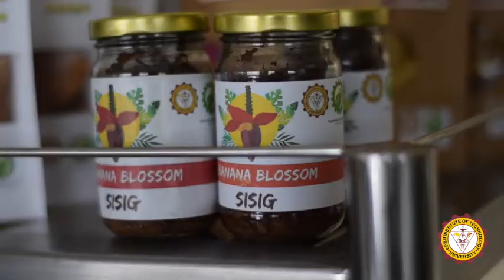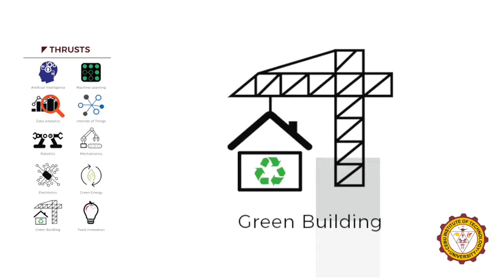WILDCAT INNOVATION LABS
The WILDCAT Innovation Labs is a Technology Business Incubator (TBI) of CIT University which aims to (a) promote technopreneurship in a conducive environment where innovative ideas and solutions can flourish and (b) promote innovation in research and business through industry-academe partnership.

Its thrusts include artifical intelligence, data analytics, machine learning, internet of things, mechatronics, and food innovation, among others. Wtih facilities such as Food Innovation Center, Makerspace, and specialized engineering laboratories, we can provide quality mentoring support, trainings, workshops, and other incubation support services for both the academe and the industry.

To know more about the services we offer, you may watch this video with Mr. Ralph Laviste, head of the WILDCAT Innovation Labs. Or better yet, you may visit our booth at the CBM Innovation Summit 2018 at the Waterfront Hotel Lahug from June 19-20, 2018 to see some of our products and prototypes.